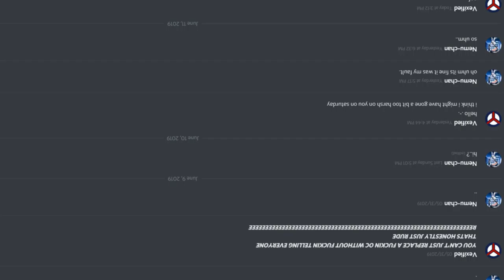Vexified reads the digits of π for a few minutes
So sorry for not uploading for a long time! I have lots of school work to do. Just to prove I'm not dead, here's a video of me reading the digits of π (pi) for a few minutes.